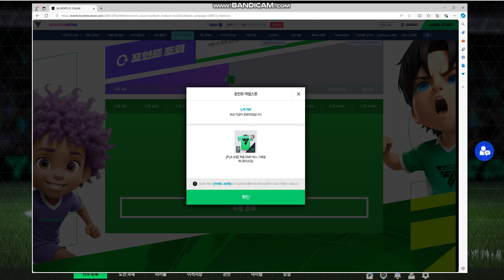포인트 마일스톤 75포인트~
이건 그냥 출석 처럼 하는 이벤트
포인트 마일스톤!
75포인트 ~
좋은거 안주는 이벤트로 뭐 그냥 통과의례 !